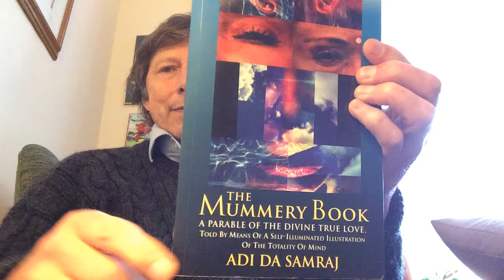The Mummery Book by Adi Da Samraj. The Incident, pt 1, pp.25 - 62.